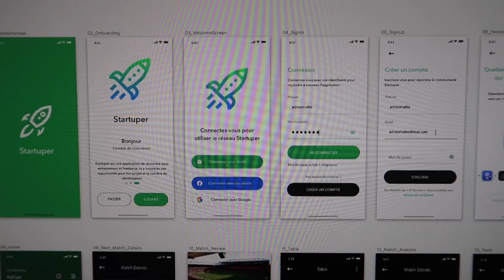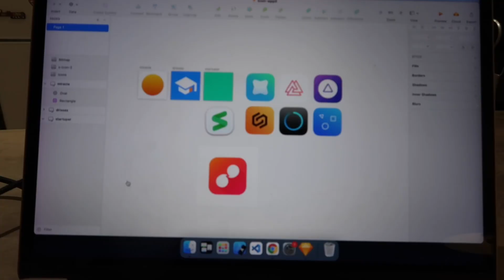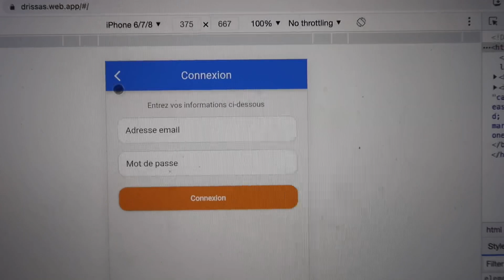VLOG #1 : Je Vous Filme Le Lancement De L’Application Startuper Avec Flutter